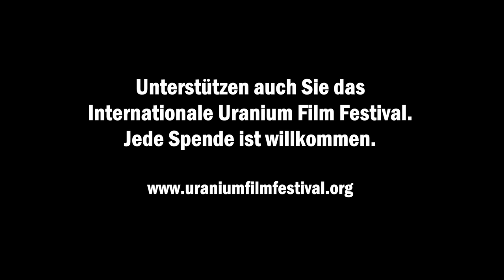10. Uranium Film Festival 2020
Ein Festival gegen das Vergessen! Claus Biegert vom Nuclear Free Future Award, Manfred Mohr von ICBUW und MdB Klaus Mindrup sprechen ueber das Uranium Film Fetival, das 2020 sein zehnjaehriges Jubiliaeum feiert. Helfen Sie dem Uranium Film Festival.